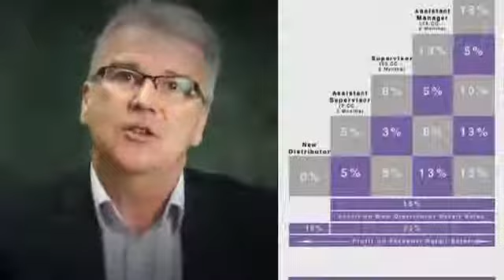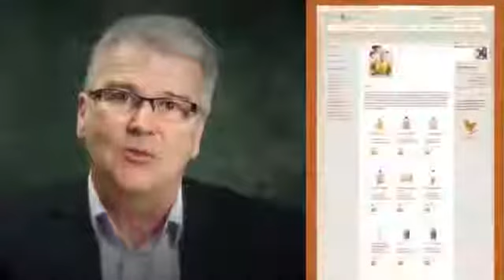Forever : The perfect homebased business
Waarom Forever?